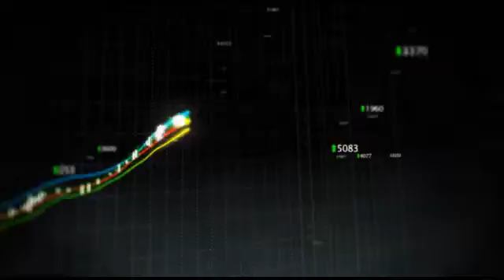Citigroup Hikes PT & '11 Estimate for Monster Worldwide; Maintains Buy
Citigroup Inc. raised its price target for Monster Worldwide, Inc. (NYSE:MWW) from $22 to $30 on Monday, with a Buy rating maintained.

Citigroup boosted its 2011 EPS estimate for the firm by $0.10, to $0.39.

Monster Worldwide, through its subsidiaries, offers help wanted advertisements over the Internet.

The company charges employers and human resource professionals to post and search advertisements, and allows job seekers to search job postings and post their resumes free of charge.

Monster Worldwide had sales growth of 0.1% during the last fiscal year.

The company has reported $872.2 million in sales over the past 12 months and is expected to report $1.1 billion in sales in the next fiscal year.

On October 29, 2010, Monster Worldwide was upgraded to Buy from Hold, with a $21 price target, at Citigroup.

The stock is trading at $24.17, which is 33.83% higher than the upgrade price of $18.06.